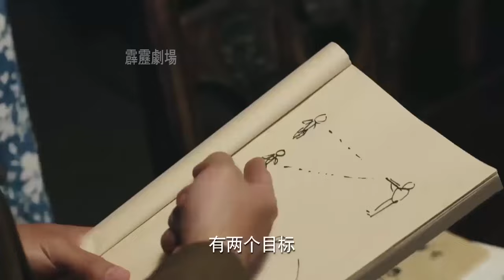功夫電影！姑娘身懷絕技，打敗高級的日軍官！⚡抗日 | Kung Fu